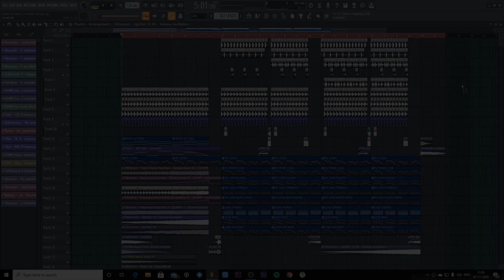[FREE FLP] Future House Like Lucas & Steve | FL Studio 20 Tutorial | Festival Future House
Hello Broducers,
Today I'm gonna show you, How To make "Future House Like Lucas & Steve".
Everything in this video is made by me.
Also, This tutorial is for learning purpose only.

Music Production Tutorials :

➡️ If you have any suggestions for future videos please put them in the comments below and I will try to give my best!

And make sure to turn notifications ON on YouTube so you don’t miss any of my updates!

🎥 Video Edited By Jay Koli.